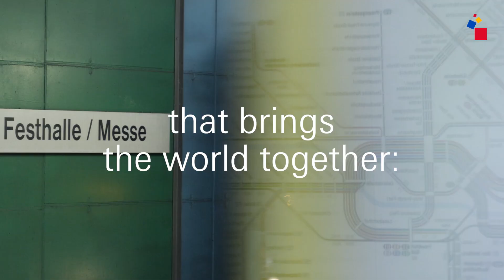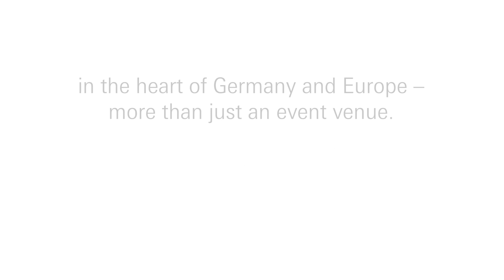Messe Frankfurt Locations (English, 2024)